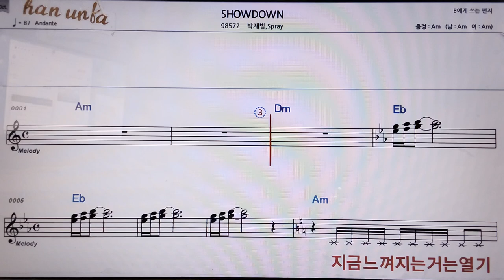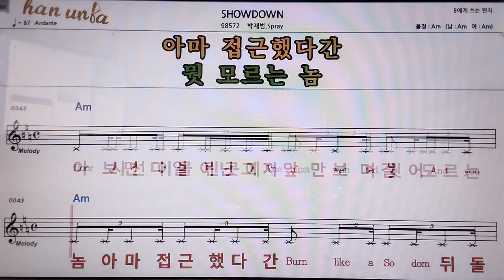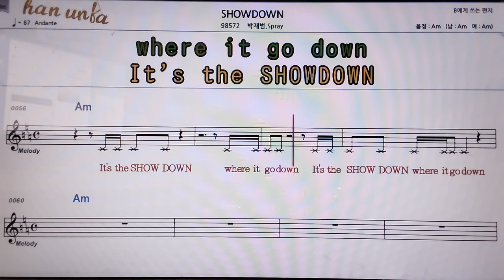SHOWDOWN/박재정*spray👍악보, 코드,가사,Karaoke*가라오케 반주